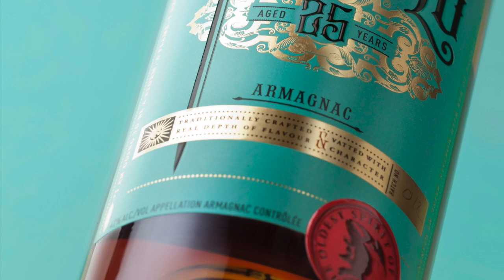Cyrano - VINEXPO 2017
Cyrano Armagnac with craft bar at Vinexpo. Featuring Luis Inchaurraga and Danillo Groizard